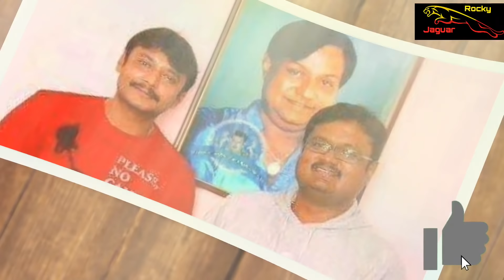Sandalwood Father-Son SandalwoodNews Top 16 Father And Son in Sandalwood Actors | Kannadaindustry